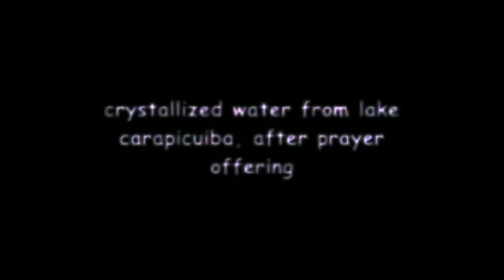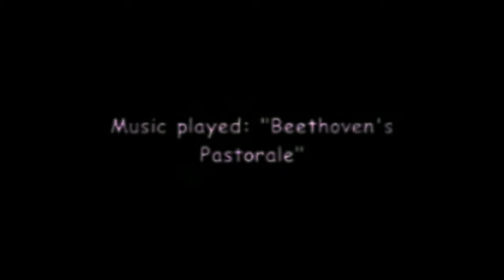Hado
Dr Maseru Emoto